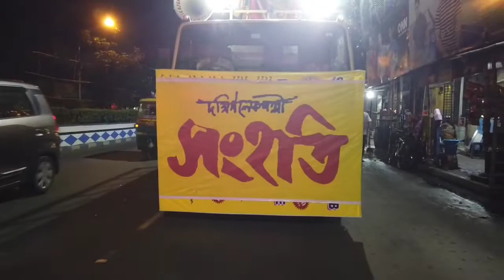2022 Sanhati Bhasan